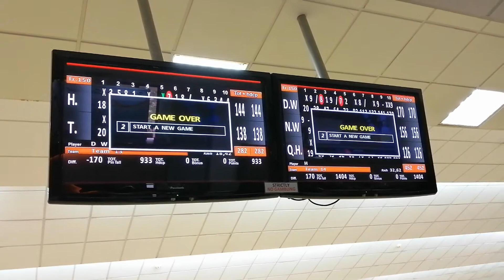Bowling Cross Lanes With Friends Game 2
Bowling Games With Friends!

Game 2
StarBowl Hometeamns BB
Lanes: 13 & 14
Oiling: Unknown & DRY
Date: 5/4/21
AMF

Stay Safe Everyone, Wear A Mask When Going Out, Stay Healthy & Strong!

Have A Nice & Fantastic Day!